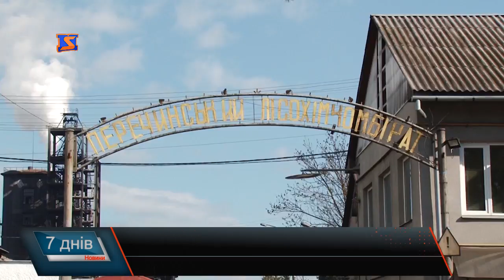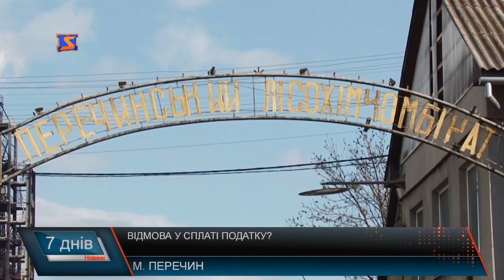Суперечки. Перечинський лісохімкомбінат та міська влада судяться за сплату податків